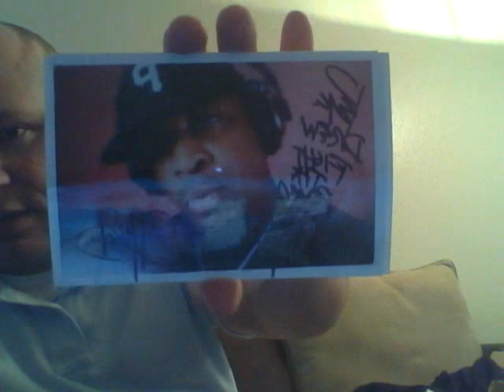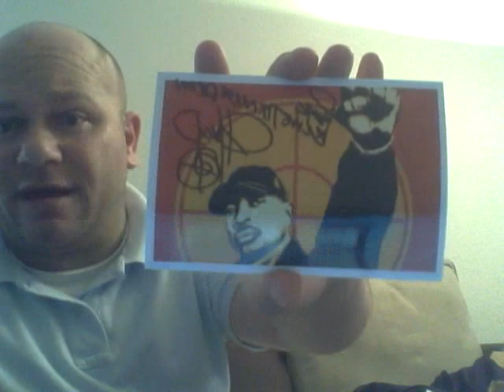My single greatest ttm return ever , this is a must see !!!!